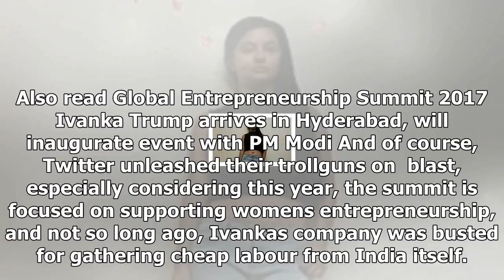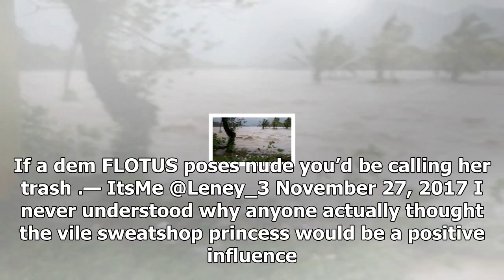News today-Ivanka trump bashed on twitter again before ges in India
News Today - News today-Ivanka trump bashed on twitter again before ges in India

November 28, 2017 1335 IST Ivanka Trump speaks onstage at the Fortune Most Powerful Women Summit on October 9, 2017 in Washington, DC.Paul MorigiGetty Images for Fortune Ivanka Trump, advisor and daughter of US President Donald Trump, has yet again attracted Twitter trolls . Ivanka has arrived in Hyderabad for the event amidst controversies over her clothing labels overseas sweat...